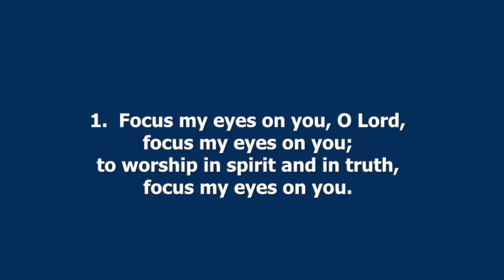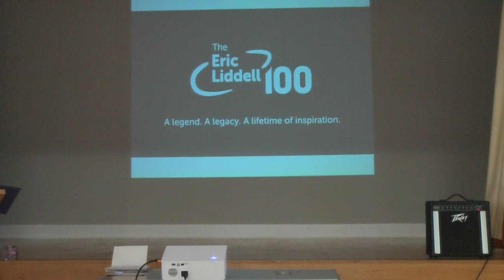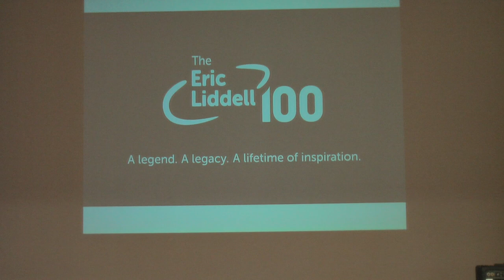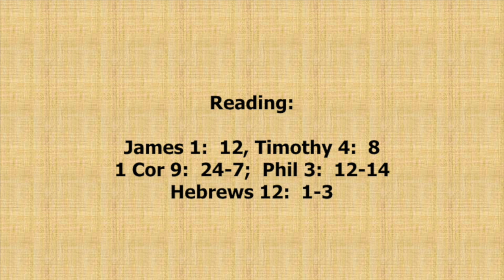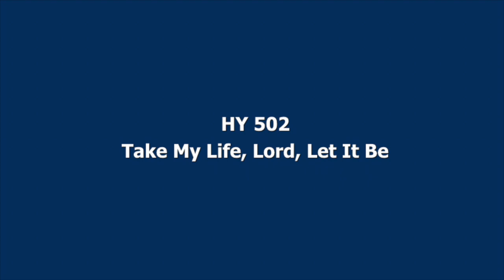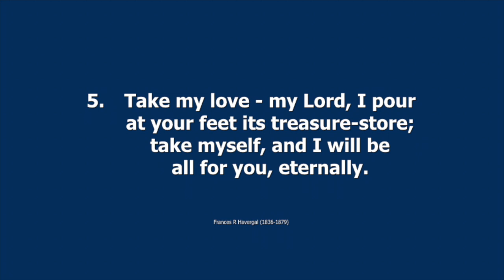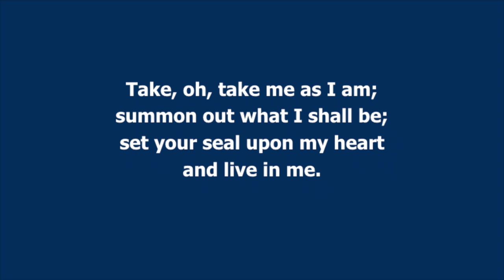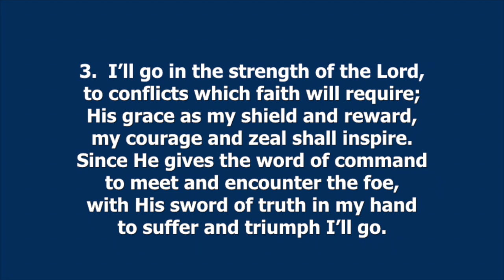Belhelvie Church Service 18 August 2024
What we can learn from the life of Eric Liddell
(Mrs Patricia Findlay)